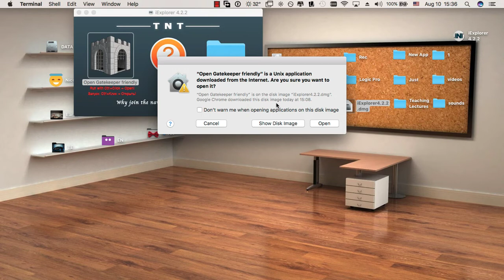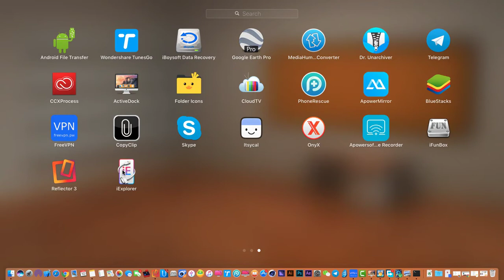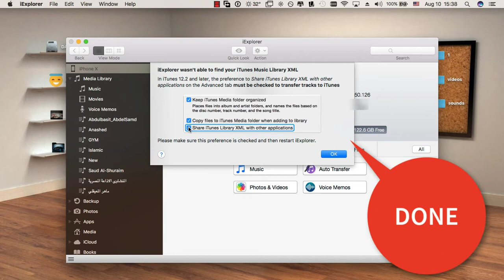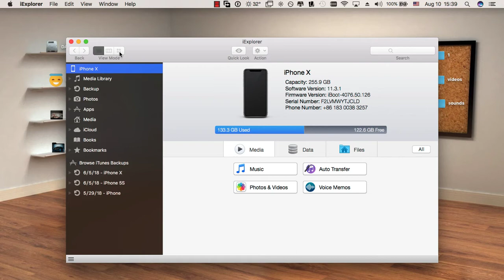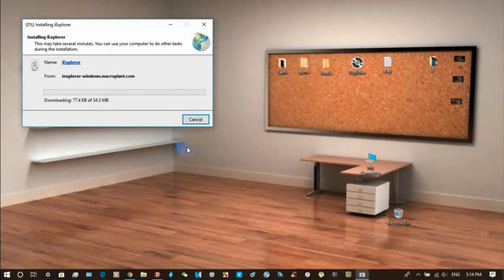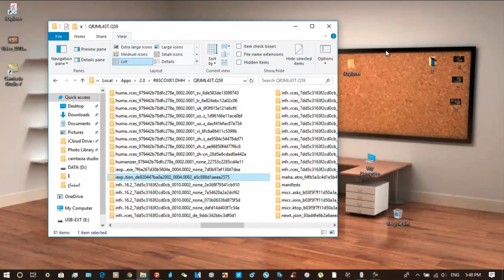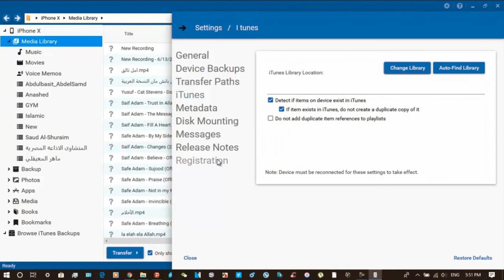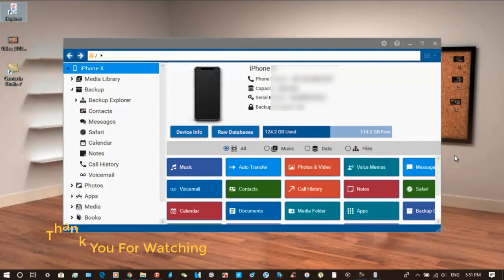How To Install iExplorer To Manage Your iOS Devices as a Professional - Mac&Windows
You can use iExplorer to save information from your phone, including text messages, call logs,images,videos and more. You can export the information to .csv or .txt file, and you can create backups of specific information or your entire phone.

You can use the Transfer feature to move content from the iOS device to folders on the computer, using the Windows Explorer interface. You also can use iExplorer to mount a directory from your iOS device as a folder in Windows Explorer, which makes it easier to use.